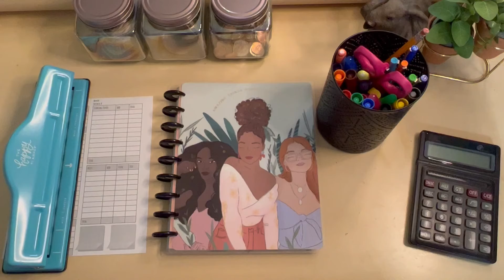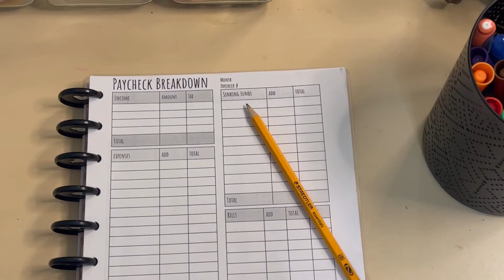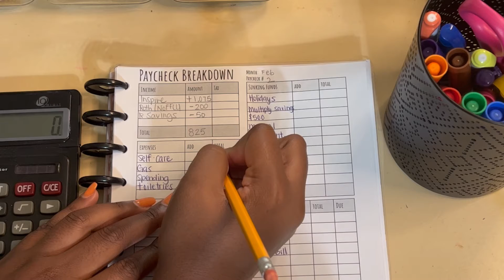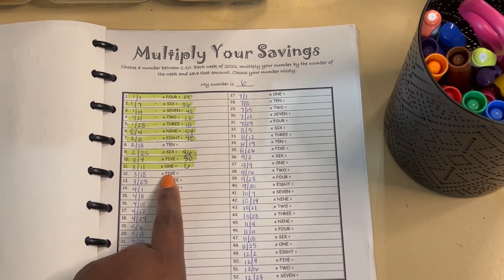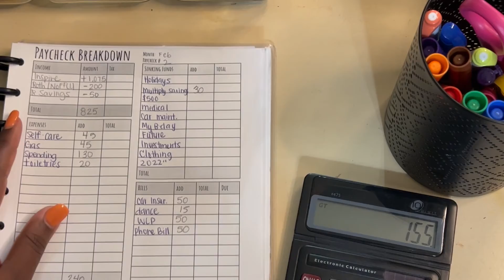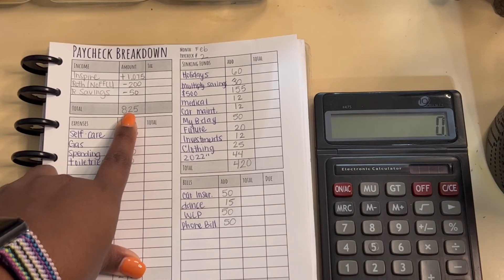Paycheck Breakdown| How I budget my check | Budget with me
Hey kay babies! In Today's video we are breaking down our check for our  savings challenges, sinking funds, and cash envelopes for February Paycheck #2!

FETCH REWARDS!!
Turn your grocery receipts into gift cards with Fetch Rewards. It’s super easy. Just click the link below and you’ll get 2,000 in points when you snap your first receipt.

I see you and I AM JUDGING! 👀

Age: 24
Birthday: 9/9
Height: 5’6 💕
Camera: iPhone 13 Pro Max